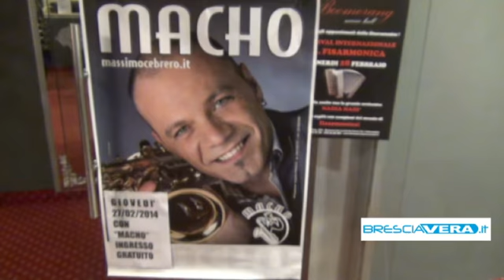Debutto Orchestra di Pane e Salamina: una serata all'insegna della buona musica e del divertimento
Ha debuttato nella serata di giovedì 27 Febbraio l'orchestra di pane e salamina.Una serata all'insegna della buona musica con l'orchestra Macho di Massimo Cebrero, tanti musicisti e appassionati del settore.(intervista macho)
Il tutto allietato e sponsorizzato dalla presenza di Radio Vera e Radio Bruno Brescia che seguiranno  i prossimi  incontri.